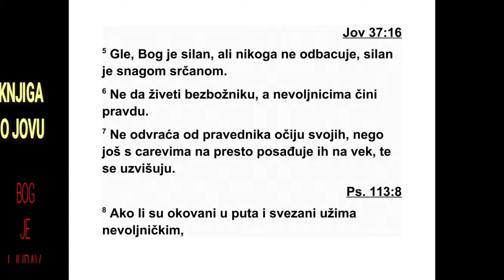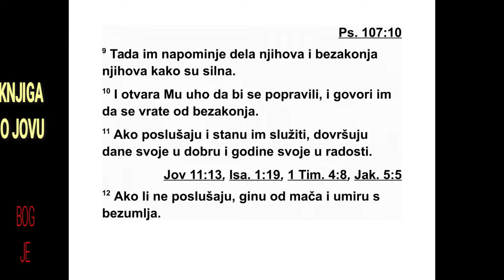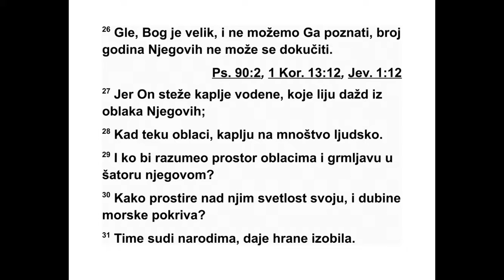KNJIGA O JOVU TRIDESETŠESTA GLAVA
36Затим Елијуј још рече: 2 „Стрпљив бу -
ди још мало са мном, и ја ћу ти показати да
још нешто треба рећи за Бога. 3 Изнећу ши -
роко знање своје, и показаћу да је Творац
мој праведан. 4 Јер речи моје заиста нису
лаж. Уз тебе је онај који је у знању савршен.
5 Гле, Бог је моћан и неће одбацити човека,
силан је у мудрости срца свога. 6 Злога неће
оставити да живи, него ће правду невољ ни -
цима дати. 7 Од праведника неће одвратити
очи своје, на престо ће цареве поставити за -
увек, и биће узвишени. 8 Ако људи у ланце
свезани буду, спутаваће их ужа невоље, 9
тада ће им он споменути дела њихова и
прес тупе њихове, јер су охоли. 10 Ухо ће им
отворити да опомену чују, и рећи ће им да се
од зла одврате. 11 Ако послушају и почну да
му служе, дани ће се њихови завршити у
доб ру, и године њихове у задовољству. 12
Али ако не послушају, од стреле ће умрети,
а да ништа нису научили. 13 Они који имају
срце отпадничко гнев ће сакупљати. За по -
моћ неће молити кад их он свеже. 14 Душа
ће њихова у младости умрети, живот ће им
се угасити међу блудницима. 15 А он ће из -
бавити невољника из невоље његове, и от -
во риће му ухо у тескоби да га поучи. 16 Он
ће и тебе избавити из уста невоље! Нећеш
би ти спутан, бићеш на месту пространом, и
на столу твом биће обиље утехе. 17 На гле -
даћеш се пресуда које зли добијају; пресуда
и правда подржаће се. 18 Пази да те гнев не
наведе да пакосно пљескаш рукама, и нека
те откупнина велика не заведе. 19 Хоће ли
услишен бити вапај твој? Неће, нити ће те из
невоље избавити сав силан труд твој. 20 Не
уздиши за ноћи, кад људи одлазе на по чи -
нак свој. 21 Пази да не скренеш у зло, јер
ње га си одабрао уместо невоље. 22 Гле, Бог
поступа узвишено у сили својој. Има ли учи -
теља попут њега? 23 Ко га је на одговорност
позвао због дела његових, и ко му је рекао:
‘Неправду си учинио’?’ 24 Сети се да треба
да величаш дела његова о којима људи пе -
вају. 25 Сав их људски род посматра, човек
смртни издалека их гледа. 26 Гле, Бог је
мно го узвишенији него што схватити може -
мо, број година његових не може се доку чи -
ти. 27 Јер он црпи капи воде и подиже их у
ви сину, и оне се цеде одозго као киша и маг -
ла његова, 28 тада облаци капљу, обилне
ки ше падају на људе. 29 Заиста, ко може
разумети облаке разастрте, тутњаву из ша -
тора његовог? 30 Гле, над тим простире
свет лост своју, и дно морско пре кри ва. 31
Ти ме он брани народе, и храну даје у изо -
биљу. 32 У рукама својим он муњу крије, и
заповеда јој да удари нападача. 33 Тутњава
његова о њему прича, а и стока осећа кад он
долази.